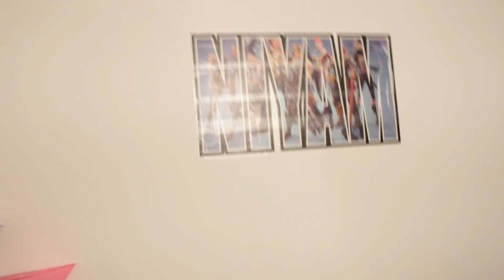IMAGINE WHAT BERES SAID TO THIS GIRL!? 😅 [PARTY VLOG] **HILARIOUS**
I CAN'T BELIEVE BERES FLOPPED IT...😅